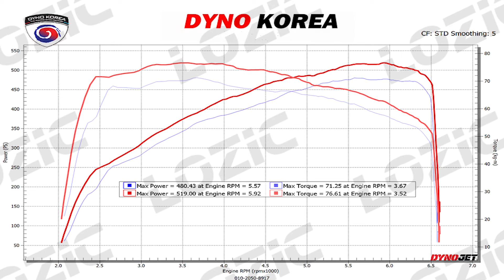Cadillac CTS-V Third Generation ECUtune TCUtune POPCORNtune ECU맵핑 TCU맵핑 팝콘맵핑, Lozic 로직 로직맵핑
캐딜락 CTS-V

로직 ECU맵핑 TCU맵핑 팝콘맵핑을 더 했습니다.

세단이여서 얌전하게 보이는데 겉과 속이 다른차량이네요.